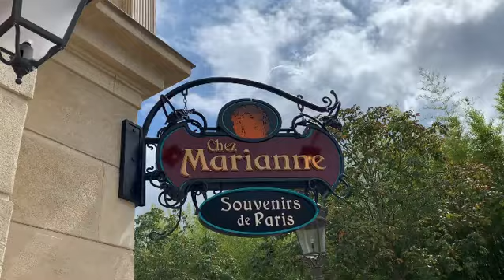ºoº Welcome to the Disney Shop : « Chez Marianne - Souvenirs de Paris »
La Place de Rémy